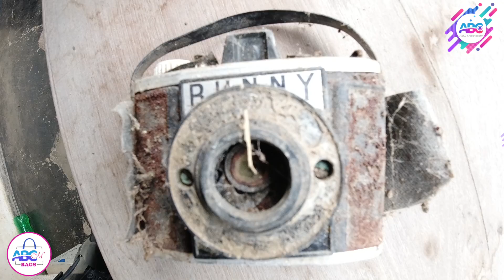400 വര്ഷം പഴക്കമുള്ള മണിച്ചിത്രത്താഴ് നേരിട്ട് കണ്ടിട്ടുണ്ടോ|400 YEARS OLD MANICHITRATHAZHU|VIKKIES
400 വര്ഷം പഴക്കമുള്ള മണിച്ചിത്രത്താഴ് നേരിട്ട് കണ്ടിട്ടുണ്ടോ ?